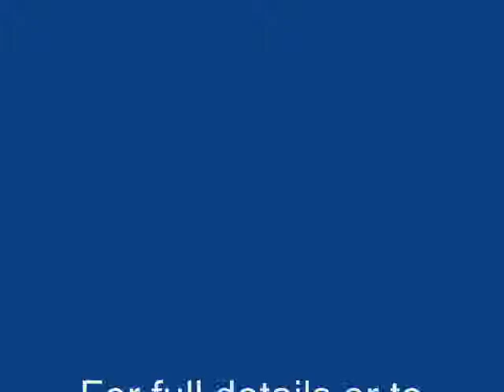Sexy Port Douglas Townhouse.wmv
Price: $345,000

Only a mere kilometer from the bustling Macrossan Street in Port Douglas, and a short stroll to Four Mile Beach.

This property is a two storey residential townhouse in a small quiet complex with all the benefits of being located in the cosmopolitan zone.

Neither style nor functionality has been compromised here. There is a seamless flow from the double front doors through to the open plan lounge, onto the kitchen, dining area and all the way out to your private courtyard.

Downstairs is tiled throughout, there is clever use of quality lighting and the modern colour scheme works to incorporate all aspects of this home.

Professionally designed and refurbished the kitchen is fit for any aspiring cook to reach culinary heights. Featuring Ceaser Stone benchtops, glass splashbacks, gas cooktop, Blanco oven & rangehood, built in wine storage, practical concealing compartments for the everyday items (kettle, toaster) and a dishwasher - ensuring there is no dispute about who is on washing up duty.

The dining area overlooks your own modest garden, and although subject to Body Corporate approval this property could easily accommodate a small pet.

Upstairs the bedrooms will truly surprise, both are large enough to contain king size beds and three built huge floor to ceiling built in robes. Each bedroom has its own bathroom, one with a bathtub.

The prevailing south easterly sea breeze is best enjoyed on your choice of either balcony off the bedrooms. Ample storage is an added bonus, as is the extra downstairs w/c and the lock up garage.

Spacious at 130sqm, with reasonable body corporate rates and a pool in the complex this property is ideal for the owner occupier.

For full details including a copy of the Sustainability Declaration or to arrange an inspection contact Century 21 Port Douglas Real Estate on 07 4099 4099.